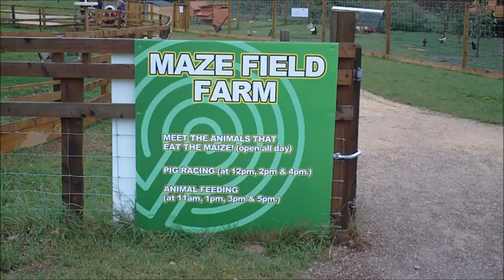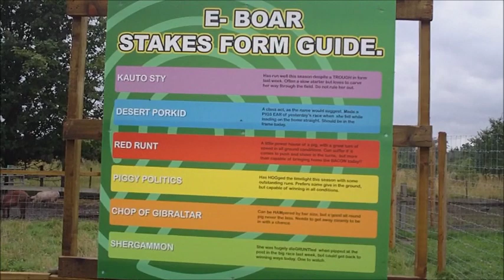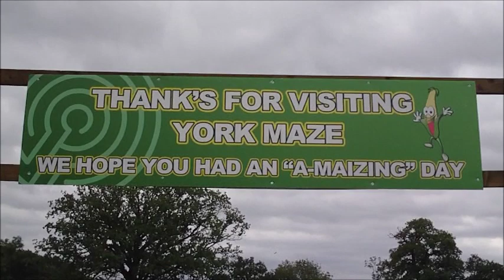York Maze Field Farm 2011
The animals at york maze.